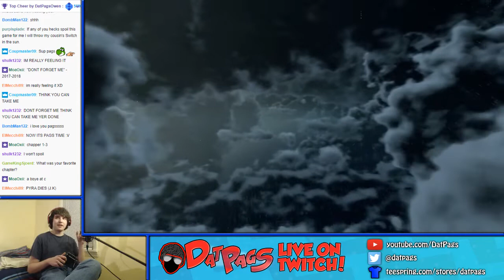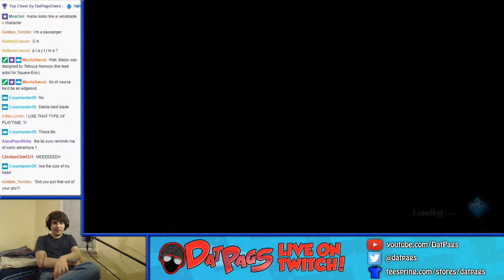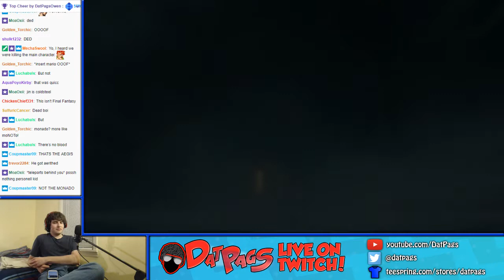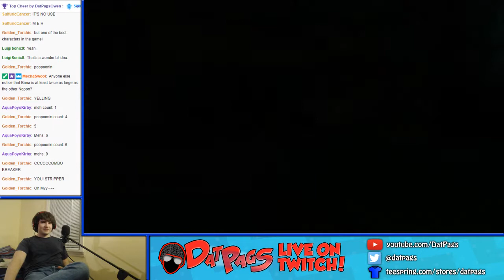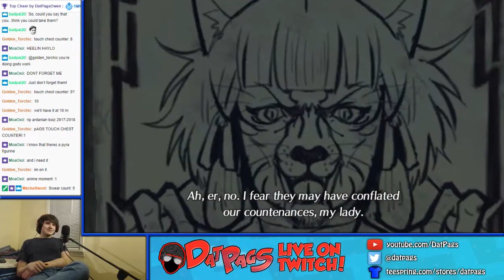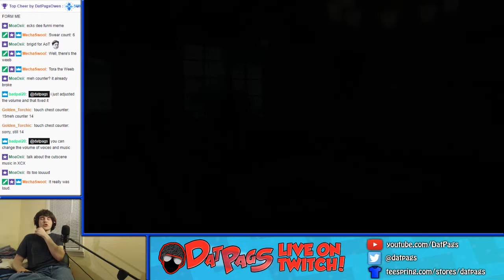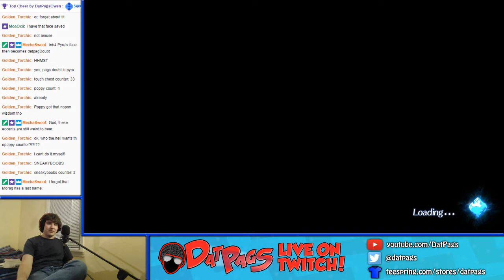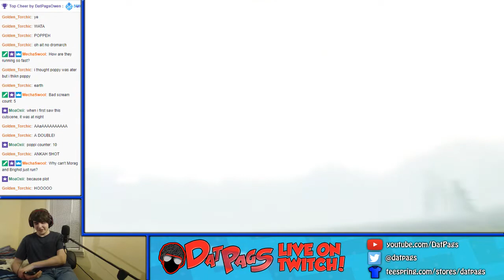[Twitch] XENOBLADE THE MOVIE | Xenoblade 2 Story Speedrun Part 1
Originally aired on 1/20/2018, stream starts at 3:04

It's no secret that Xenoblade Chronicles 2 is one of Pags' favorite games, bringing one of the most engrossing stories in video games to the table. So join Pags in this unique theater-like experience as we watch the story of Xenoblade 2 from the beginning! What new memes will we spawn from it?